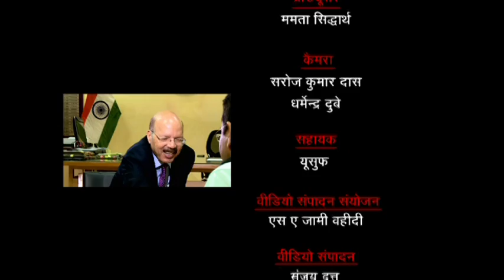Dr. Nasim Zaidi giving interview after taking over as Chief Election Commissioner of India Part-II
Before joining the Constitutional Body, Dr. Zaidi has served the nation as a long-time civil servant of the Indian Administrative Service (1976 batch).  He superannuated from IAS as Secretary to the Government of India in Ministry of Civil Aviation on 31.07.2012.  Amongst numerous contributions, Dr. Zaidi was instrumental in formulating Financial Restructuring and Turn Around Plan of Air India (AI) and also setting up the Dharmadhikari Committee to ensure merger process of AI.  He contributed actively to formulation of a report of the Task Force to facilitate flow of investment of the order of Rs.70,000 crores in airport sector during 12th Five Year Plan through PPP route.  He also launched a number of new initiatives on formulation of an economic regulatory frame, setting up of new regulatory institutions such as Civil Aviation Authority, Independent Air Accident Investigation Board, National Aviation University & also flow of investment in infrastructure.